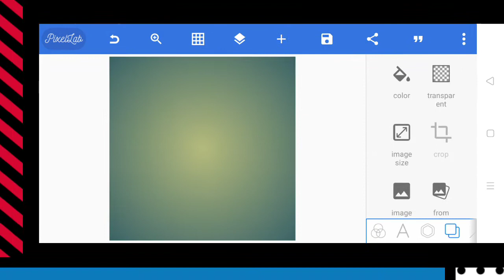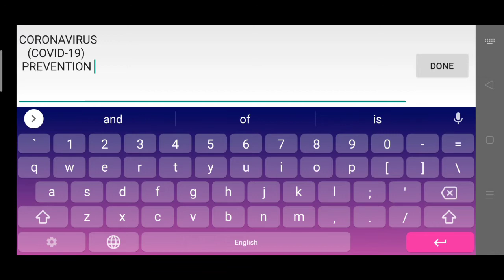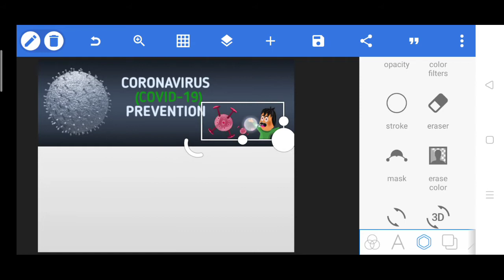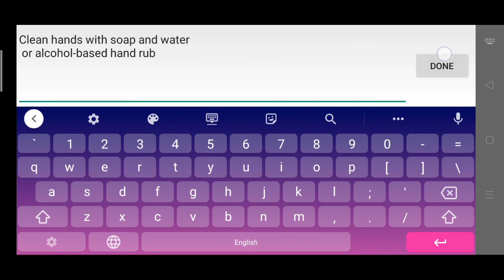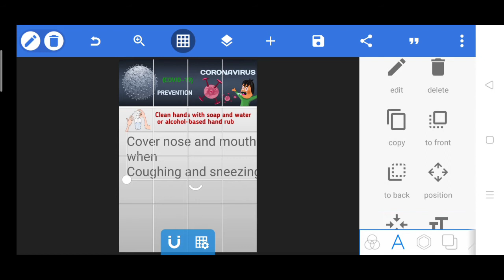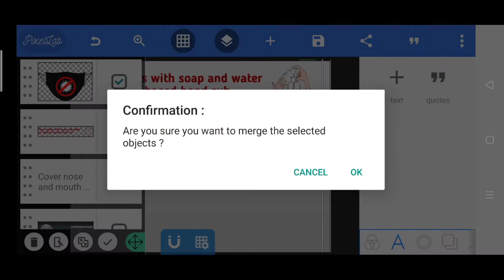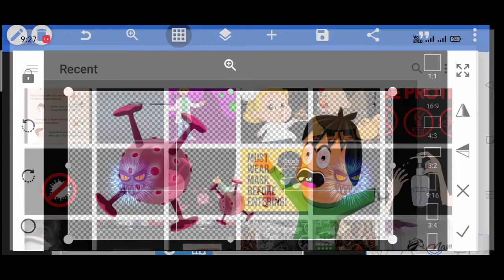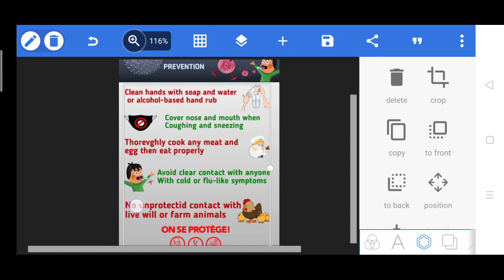Coronavirus (covid-19) prevention, Pixellab poster design,[Digital designer logo]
CORONAVIRUS (COVID-19) PREVENTION to, Pixellab poster design,[Digital designer logo]

1 Clean hands with soap and water
   or alcohol-based hand rub
2 Cover nose and mouth when
   Coughing and sneezing
3 Thorevghly cook any meat and
    egg then eat properly
4 Avoid clear contact with anyone
   With cold or flu-like symptoms
5 No unprotectid contact with
   live will or farm animals

1 साबुन और पानी से हाथ साफ करें
    या शराब आधारित हाथ रगड़ना
 2 नाक और मुंह को तब ढकें जब
    खांसना और छींकना
 3 थोर्वघी किसी भी मांस को पकाते हैं और
     अंडा तो ठीक से खाते हैं
 4 किसी से भी स्पष्ट संपर्क से बचें
    ठंड या फ्लू जैसे लक्षणों के साथ
 5 के साथ कोई असुरक्षित संपर्क नहीं
    जीवित रहेंगे या जानवरों की खेती करेंगे

COVID-19 कोरोना वायरस की महामारी से उत्पन्न चुनौती और खतरे से निपटने के लिए भारत सरकार सभी आवश्यक कदम उठा रही है। देश की जनता के सक्रिय सहयोग से हम देश में वायरस के प्रसार को नियंत्रित करने में सक्षम हैं। स्वास्थ्य और परिवार कल्याण मंत्रालय द्वारा प्रदान की गई जानकारी और सलाह को सावधानी व सही तरीके से पालन कर वायरस के स्थानीय प्रसार को रोका जा सकता है।

The Government of India is taking all necessary steps to deal with the challenge and threat posed by the COVID-19 corona virus epidemic.  With the active support of the people of the country, we are able to control the spread of the virus in the country.  By following the information and advice provided by the Ministry of Health and Family Welfare carefully and properly, the local spread of the virus can be prevented.

👨🏻‍🦱👩🏻‍🦱 This video I want to show you about design logo on pixelleb  PicsArt it you 👍🏻👎🏻 like my channel please ,,,,,,,,